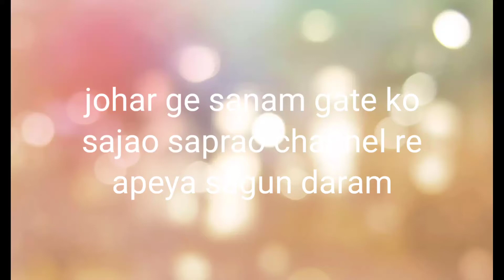5 Minute DIY for Diwali Decoration/last minute Diwali Decoration idea/instant decorations idea //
johar ge Sanam gate ko

tehej yah video re bon yela
instant Diwali Decoration idea
Judi video pe kusi aa Khan
video re Like, shere, comment

johar ge